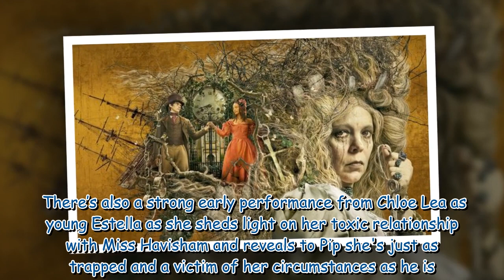BBC’s Great Expectations gives Charles Dickens a gritty sexy makeover